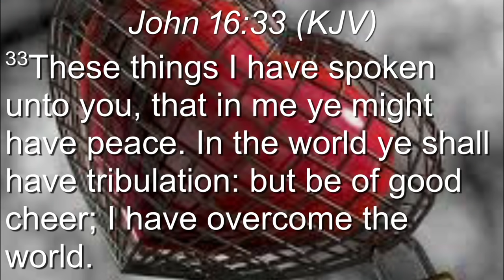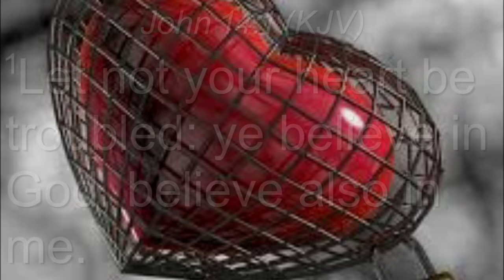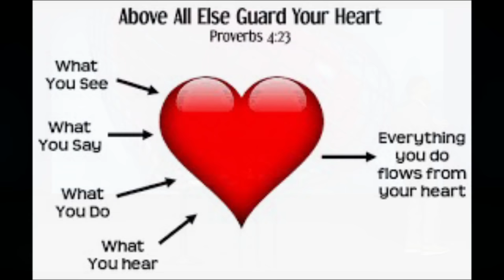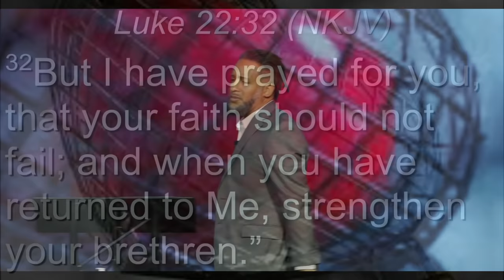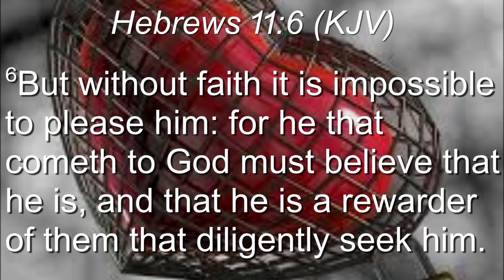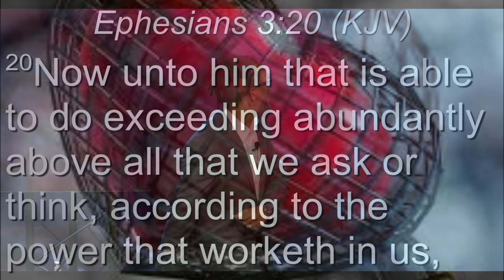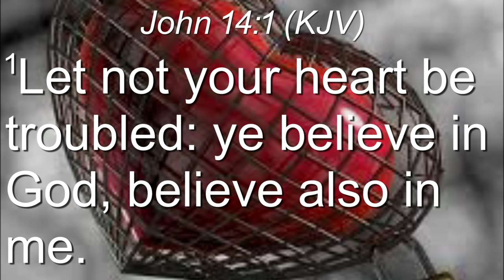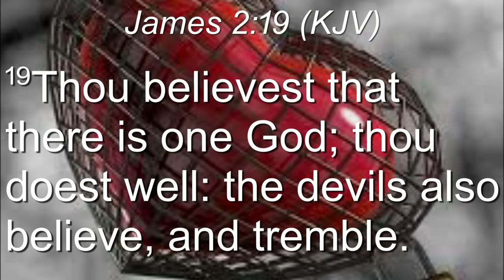Troubled Hearts In Troubled Times - Pastor Omar Thibeaux